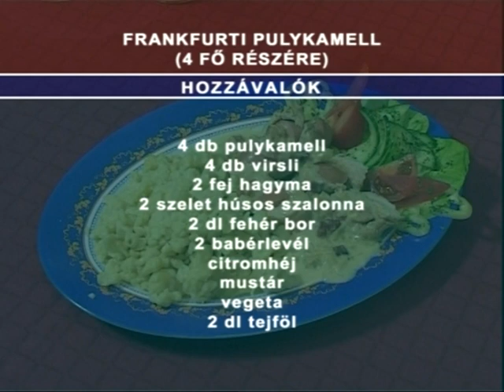Letenyeiné Mráz Márta (Szekszárd) 2004. Főz a város c. műsor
Archívum 2004.